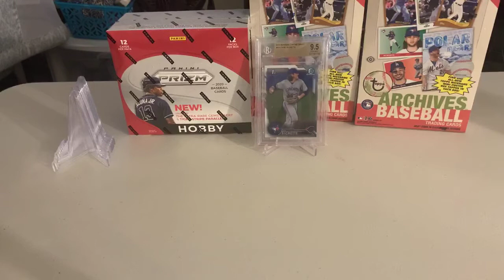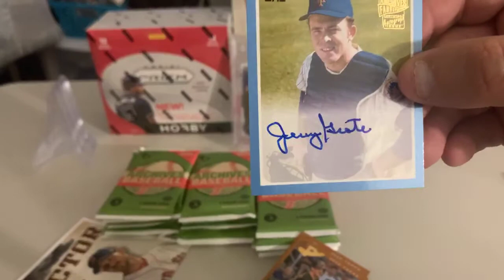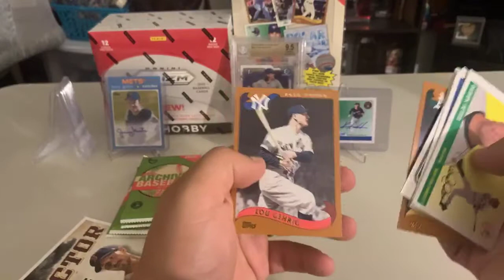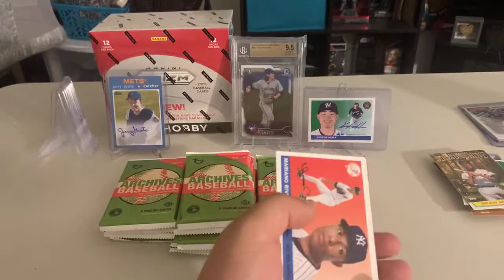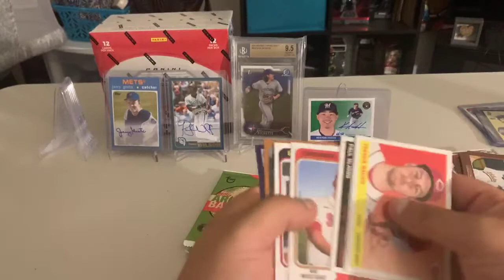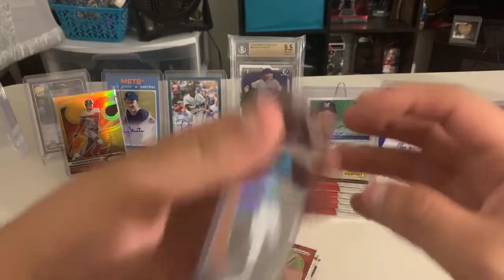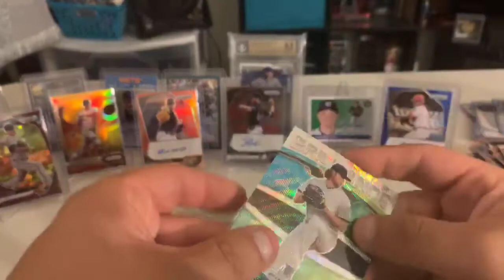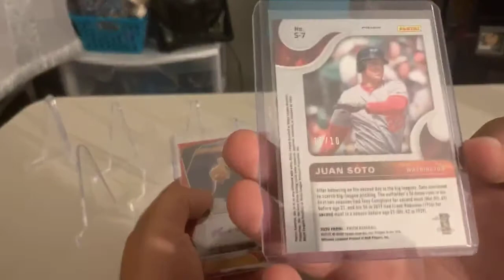3 Hobby Box Baseball Mixer